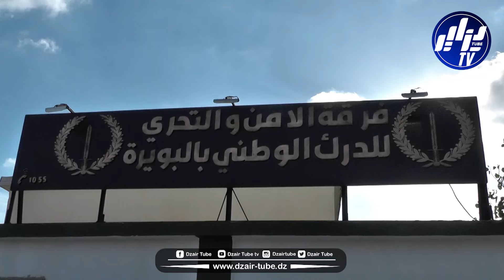شاهد.. درك البويرة يحجز كمية معتبرة من مادة الشمة المقلدة